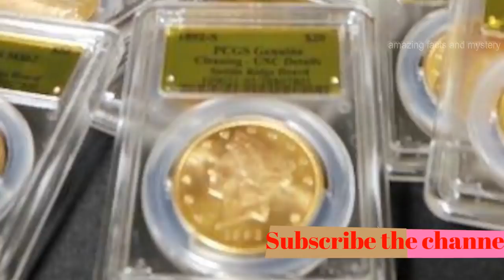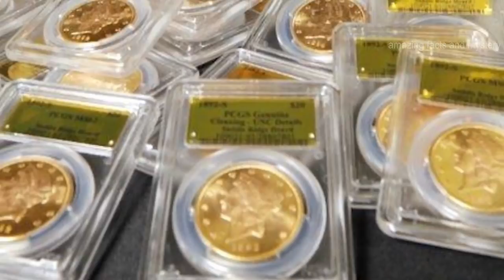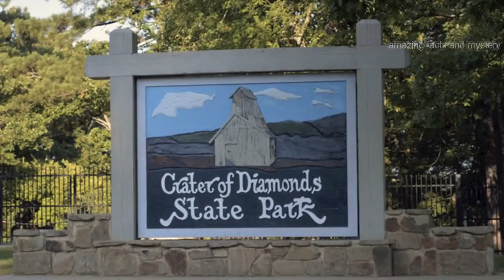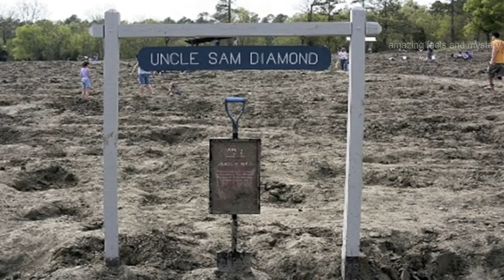दुनिया के 8 बड़े खजाने जो गलती से लोगों को मिले || 8 Amazing Treasures Discovered By Accident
इस वीडियो में आपको दुनिया के 8 बड़े खजाने जो गलती से लोगों को मिले थे, के बारे में बताया गया है| तो दोस्तों वीडियो पसंद आये तो मेरे चैनल को सब्सक्राइब करिये|